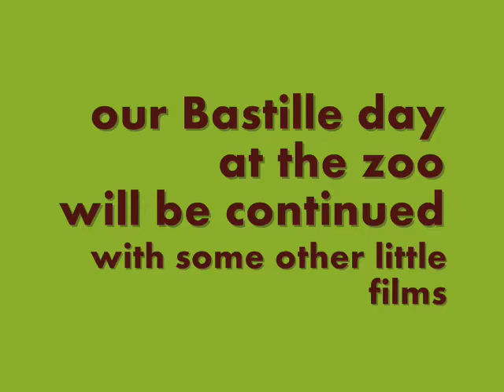In the reptile house at the zoo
with Daniel Gringo